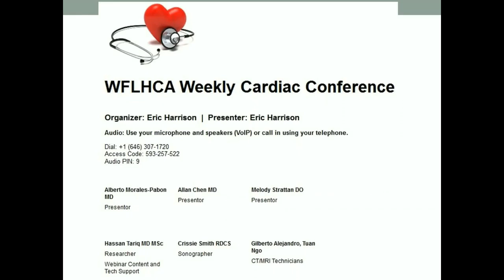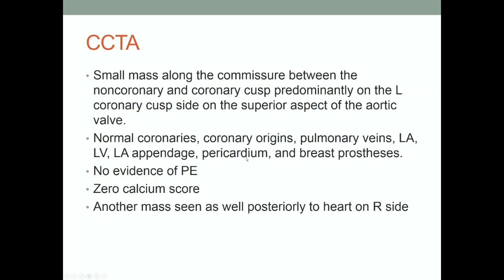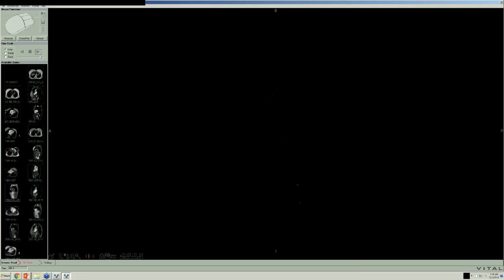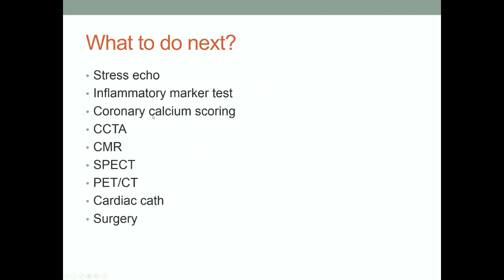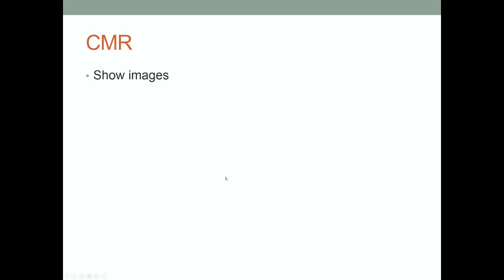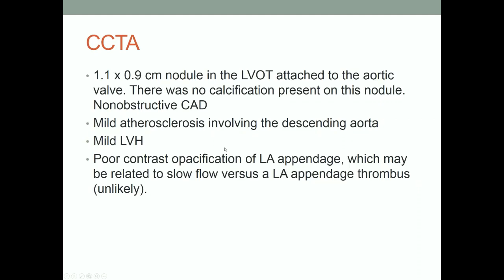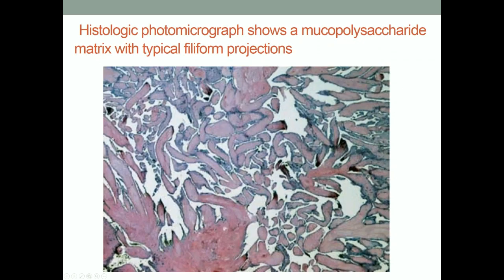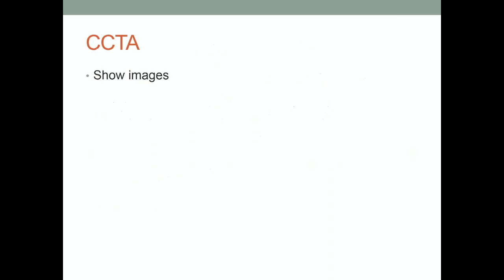2016 05 11 WFLHCA Mystery Case # 19 - Papillary Fibroelastoma